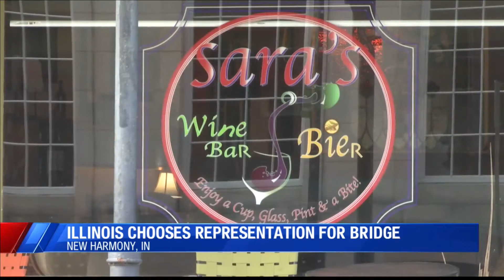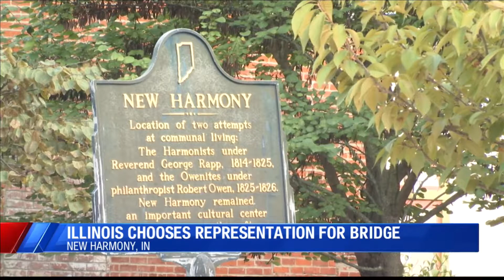Indiana, Illinois both have local representation to determine future of Harmony Way Bridge